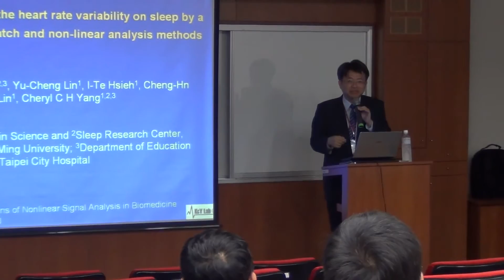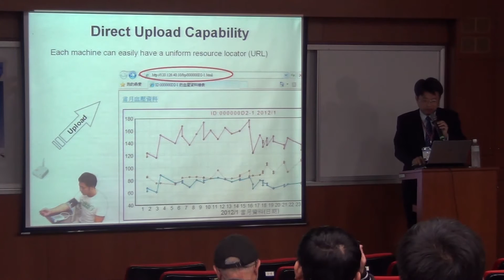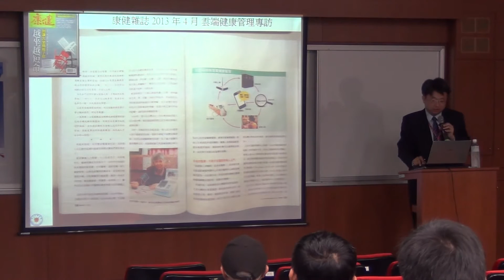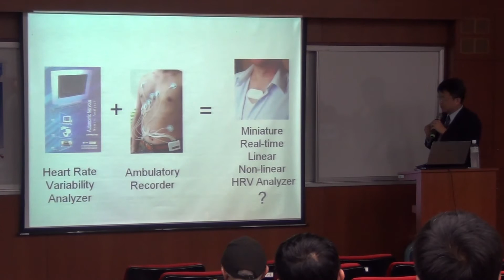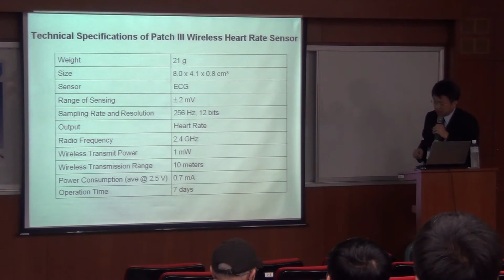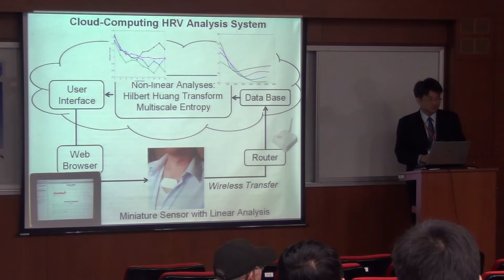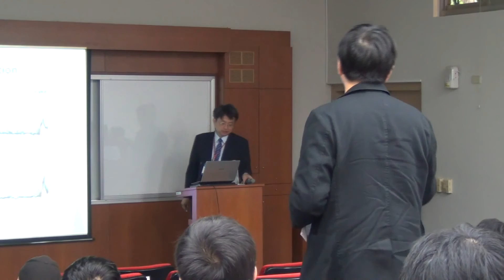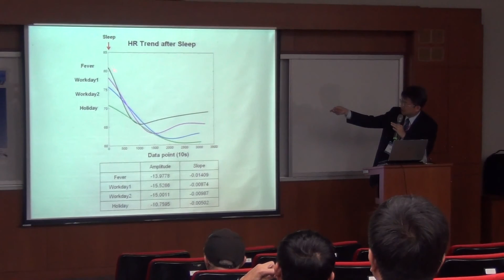2013/4/13 Center for Dynamical Biomarkers and Translational Medicine (CDBTM) Prof. Terry Bo-Jau Kuo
Prof. Terry Bo-Jau Kuo 郭博昭教授
Assessment of the heart rate variability on sleep by a
wireless ECG patch and non-linear analysis methods